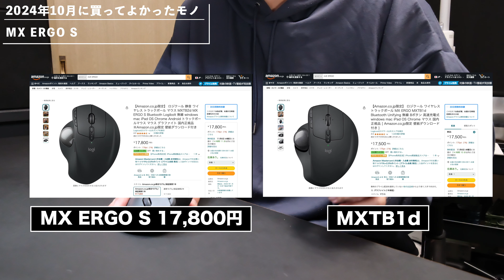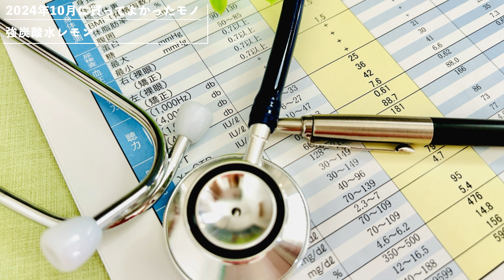2024年10月に買ってよかったモノ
※リンクには広告が含まれています。

今回も動画を見ていただいてありがとうございます。
平間です。

2024年10月の買ってよかったモノを紹介いたします。10月は魅力的なガジェットが多かったですね。思わずポチってしまうことが多かったです。
ぜひ最後までご覧いただけると幸いです。

■今回紹介しているモノとチャプター（目次）
00:00　あいさつ
00:29［1］MX ERGO S
02:06［2］PGYTECH カメラショルダーストラップ エア
03:12［3］ambie sound earcuffs AM-TW02
04:54［4］TTArtisan カメラライト
06:07［5］強炭酸水レモン
07:15 まとめ

■「HIRAMAのひとりごと」はブログを毎日更新中！
こちらもぜひよろしくお願いします。

■撮影機材
・編集
・FUJIFILM X-H2：
・XF18mm F1.4 R LM WR：
・XF33mm F1.4 R LM WR：
・RODE VideoMic GO：
・Hollyland Lark Max ：
・Shure SM7dB：